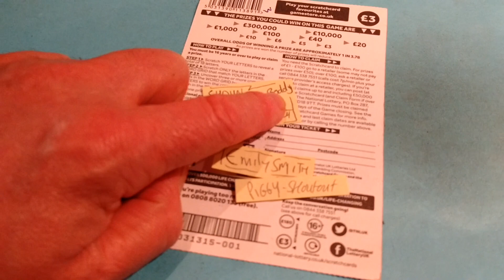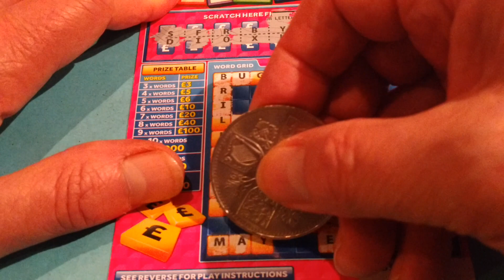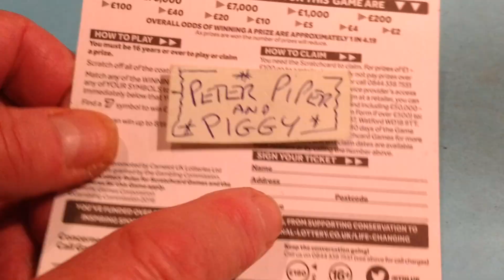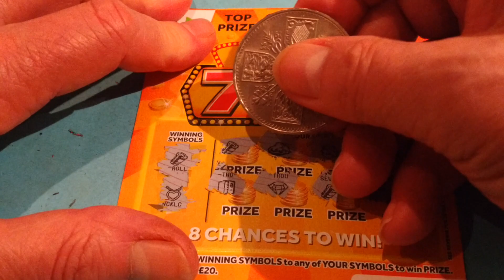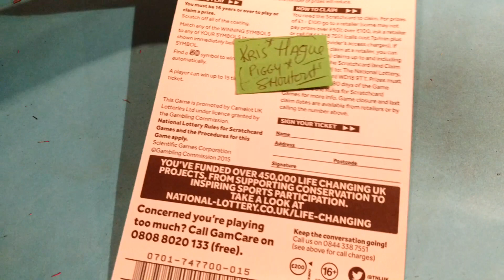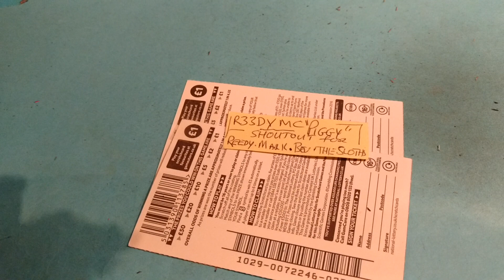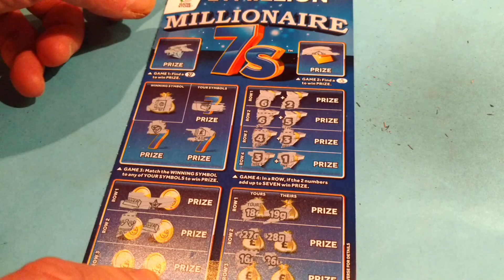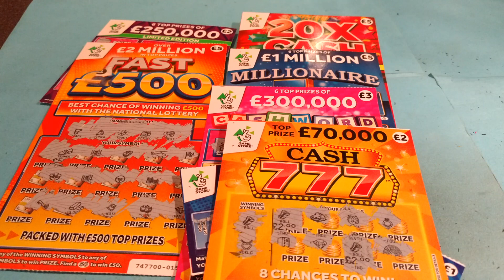20x CASH Scratchcards & FAST 500..& 50..Payday..250.000 Pink..CASH WORD..Cash 777..Mill,7's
Here'ssssssSSSSSSSS!...Little Piggy